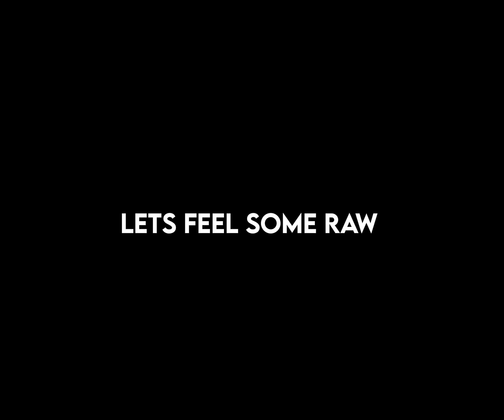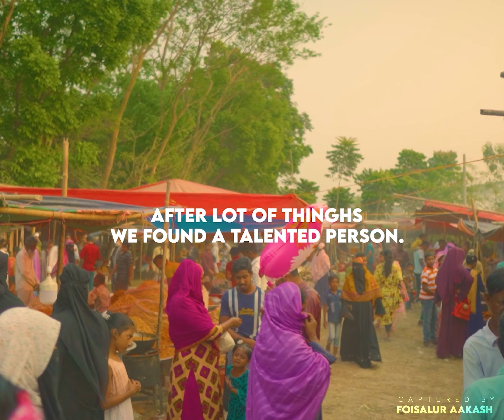আজব ডেঙ্গার মেলা | শৈশবের স্মৃতি | Childhood Memories | Captured By FoiSalur AakaSh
কিছুক্ষণের জন্য শৈশবের স্মৃতিতে ফিরে আসা যাক !!!
ঐতিহ্যবাহী  সাব সাহেবের ডেঙ্গার মেলা।
📍কলাতিয়া , কেরানীগঞ্জ, ঢাকা ।
Captured By @FoiSalurAakash
Do Follow For More!